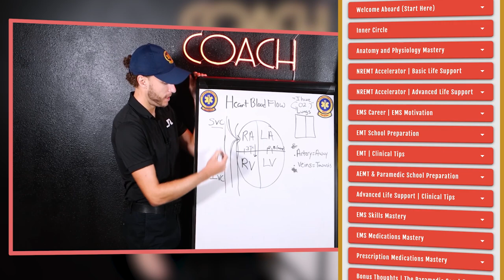DO NOT DO THIS as a Rookie EMT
Throughout my EMS career, I've seen EMTs and Paramedics make these EMS mistakes and I don't want this to be you. I breakdown in this EMS video, how to stay positive while working EMS, how to keep yourself strong and fit working EMS, and those to avoid in this profession.

If you follow my advice in this video, you will ultimately continue your strong passion for EMS and lead yourself down a great EMS career. This was one of my highest motivators for starting The Paramedic Coach brand to bring a community of positivity to EMS.

Whether you are in EMT school, advanced EMT training or Paramedic university I know that this video will help you tremendously throughout your emergency medical services career.

Be Great!